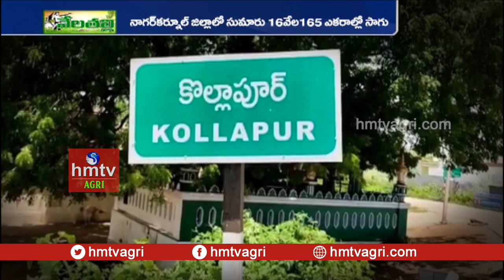కొల్లాపూర్ మామిడి.. ఆహా ఏమి రుచి | Kolhapur Mangoes | hmtv Agri